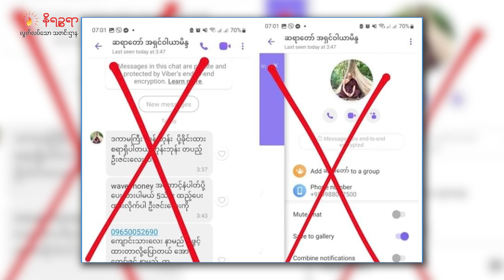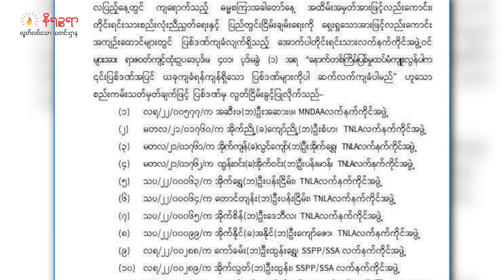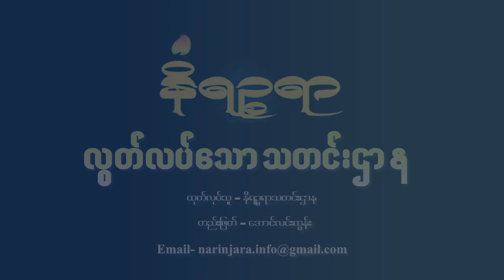သြဂုတ်လ ၁ ရက်နေ့ နိရဉ္စရာရုပ်သံအစီအစဉ်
ဒီကနေ့ တင်ဆက်ပေးမယ့်သတင်းတွေကတော့

-  ဘင်္ဂလားပင်လယ်အော်မြောက်ပိုင်းမှာ ဖြစ်ပေါ်နေတဲ့ မုန်တိုင်းငယ်တစ်ခု ရခိုင်ပြည်နယ်ထဲက မြို့နယ် တွေကို ဝင်ရောက်တိုက်ခိုက်တဲ့သတင်း

- မြောက်ဦးဆရာတော်ရဲ့ဘွဲ့အမည်ကိုအသုံးပြုပြီး အကောင့်အတုတွေနဲ့ လူမှုကွန်ရက်ကနေ ငွေကြေး လိမ်တောင်းနေတဲ့သတင်း

- ဒေါ်အောင်ဆန်းစုကြည်နဲ့ ဦးဝင်းမြင့်တို့ကို စစ်ကောင်စီက ပြစ်ဒဏ်တွေ လျှော့ပေါ့ပေးလိုက်တဲ့သတင်း